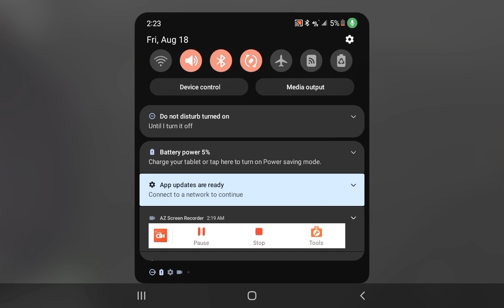Kai plays Evad